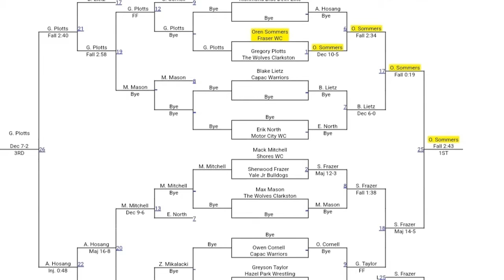Warren Woods 1/23/2022